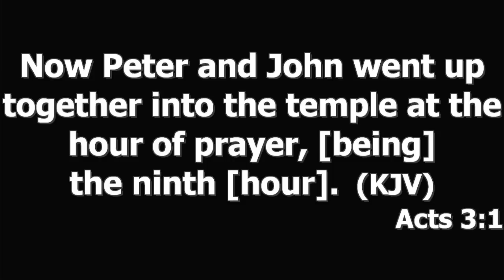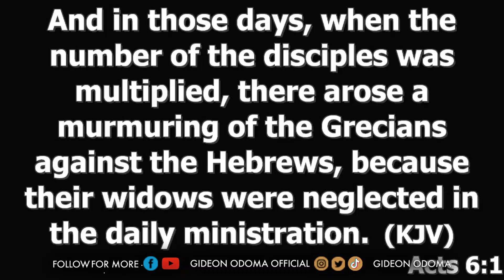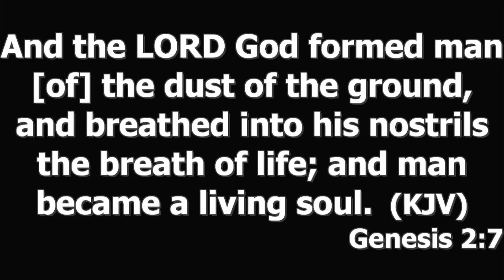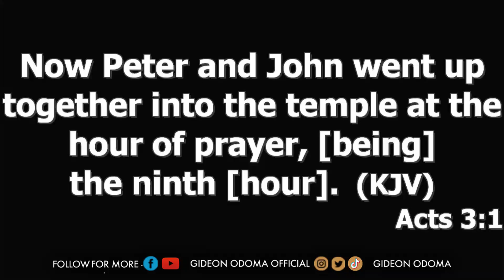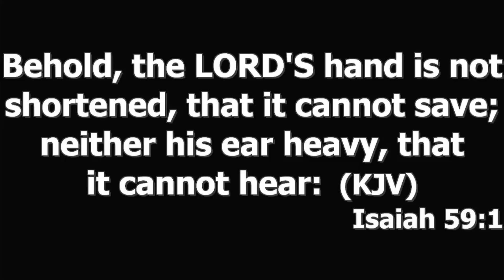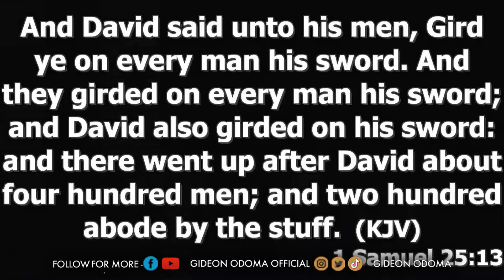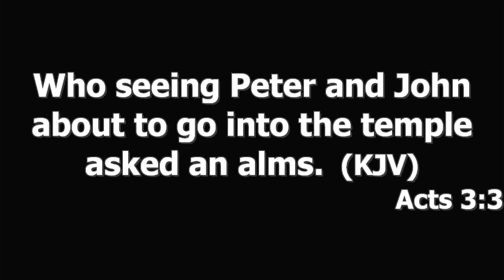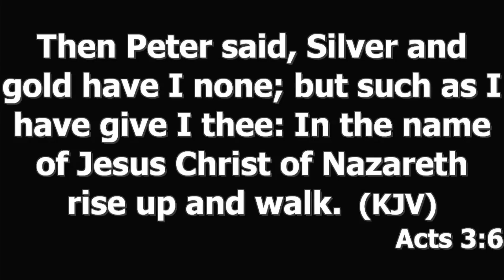APOSTLE GIDEON ODOMA - SENTENCED TO PRAY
APOSTLE GIDEON ODOMA - SENTENCED TO PRAYER

If you are a first-time viewer and want to learn more about engaging with FORTRESS MINISTRY, you can join our online community

GIVING:
We trust that you are being blessed by this channel.
ACCOUNT NAME: Fortress Ministry
BANK NAME: Guarantee Trust Bank
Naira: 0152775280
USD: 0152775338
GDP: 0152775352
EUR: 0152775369